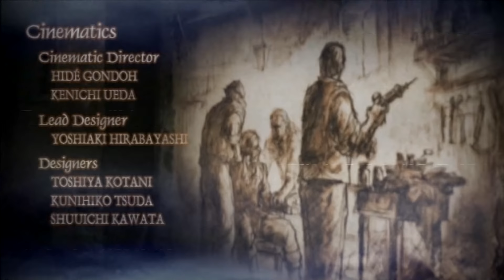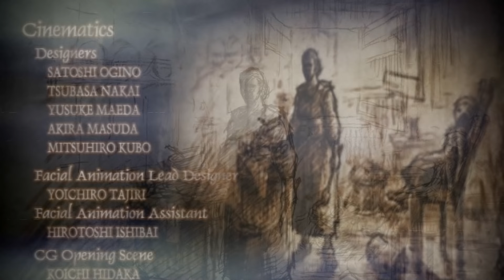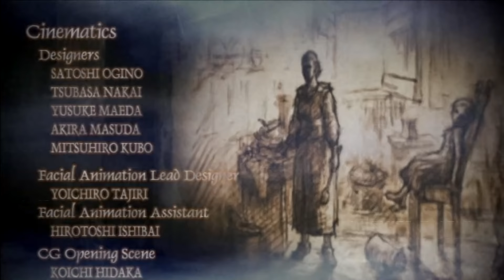GANADOS: A ORIGEM - MISTÉRIOS DA VILA - RESIDENT EVIL 4